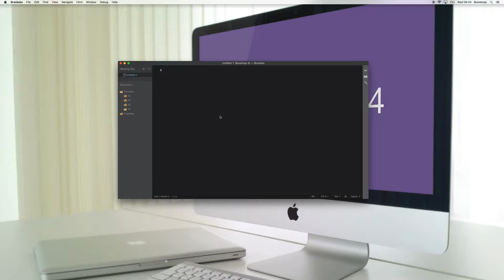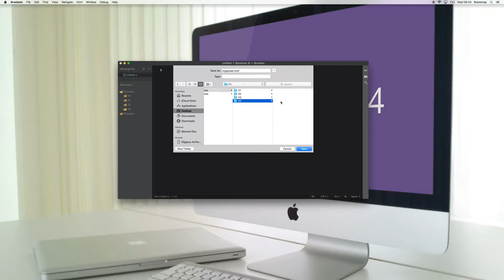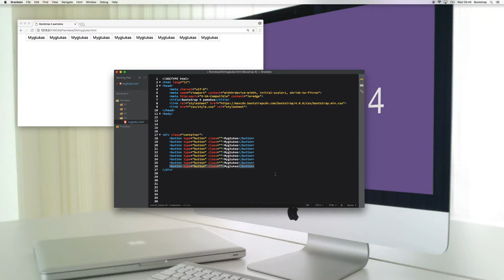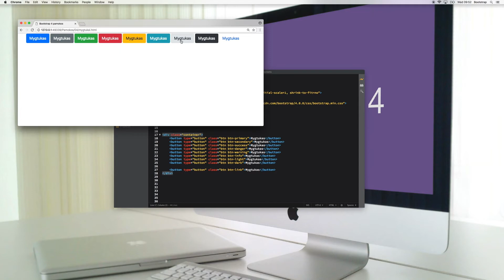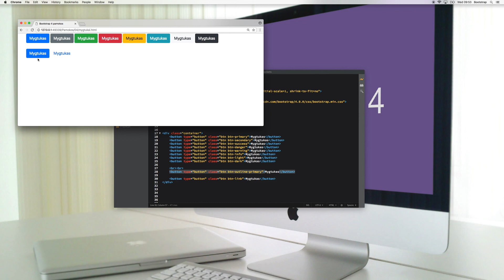Bootstrap4 - 21 - Mygtukai 1/2